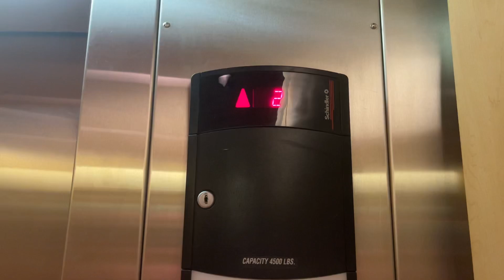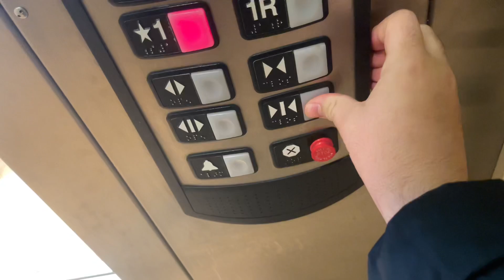Schindler HT 330a At Crate & Barrel in Northbrook IL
Hi Guys

Don’t make negative comments